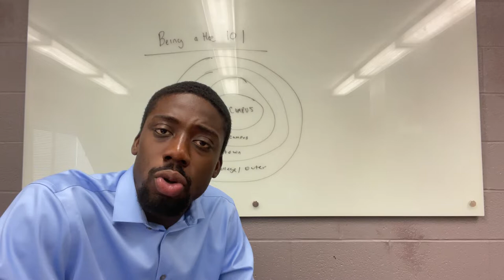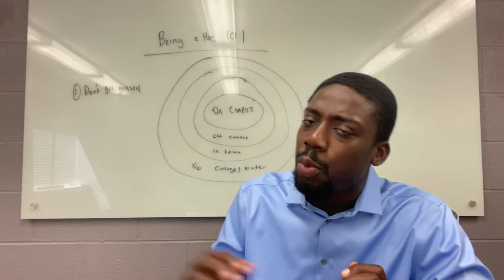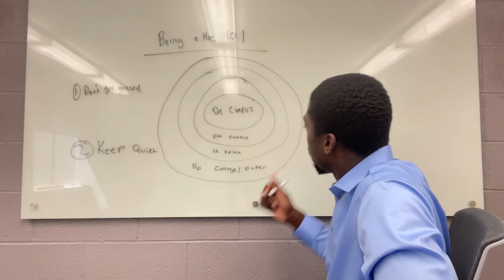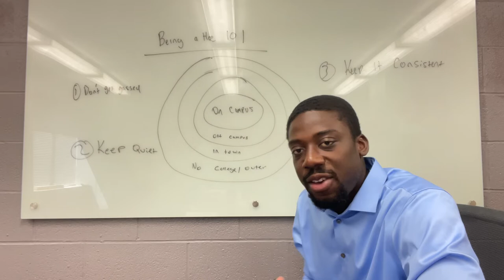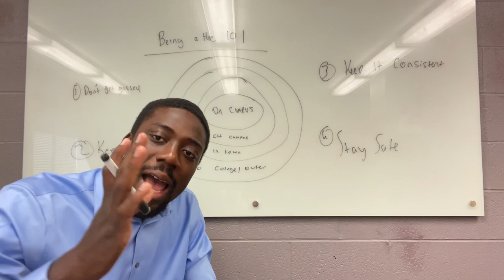How To Be A Hoe Part 2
Last video I gave you guys the do’s and in this video it’s the do not’s of hoedem. Follow my steps and you’ll be a successful college and life hoe and it doesn’t work I’ll refund your money back.

All Social Media’s:
Kobicoker

British Boy Abroad E Book:

Intro Song.

Backing Track:
Artist: DJ Breathing Exercise